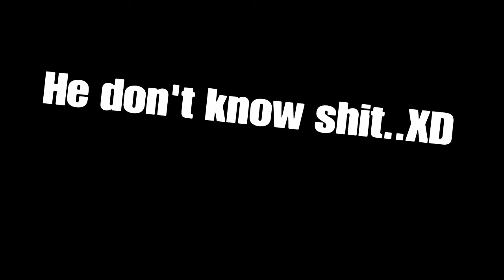Skyrim VR Long Live The Glitches